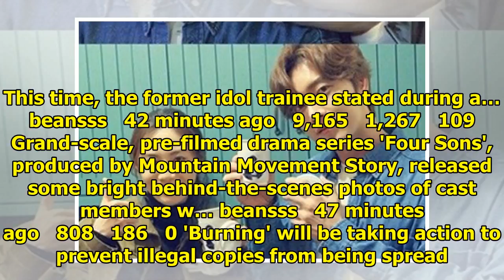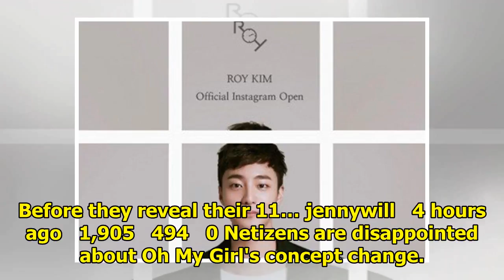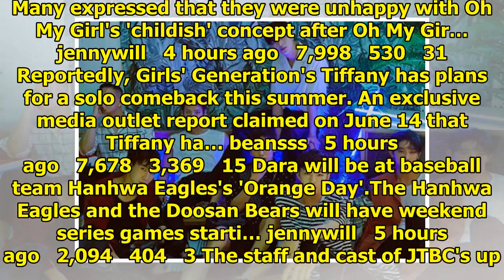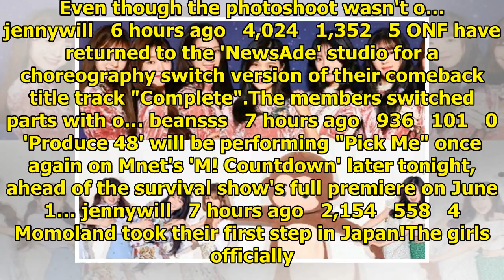Breaking K-pop news, videos, photos and celebrity gossip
SNS personality Han Seo Hee is heating up the internet through her Instagram activities once again. ...